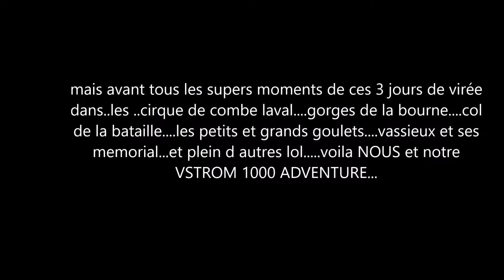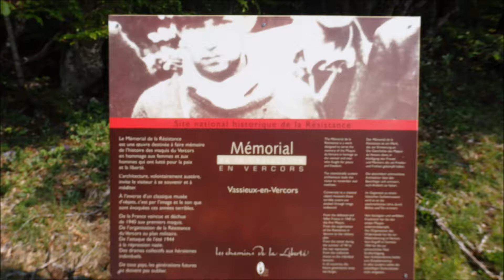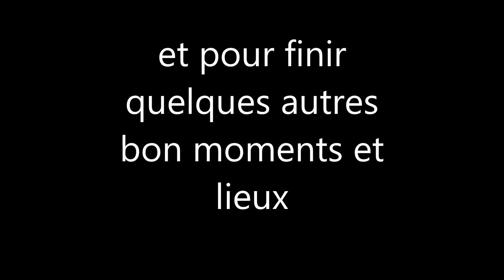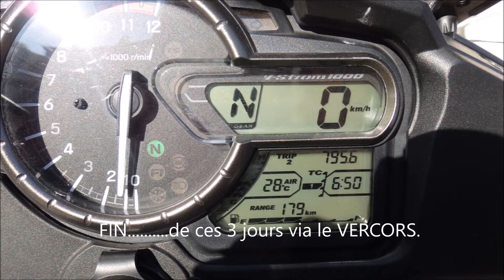MOTO: ..800km VIA" LE VERCORS ".....